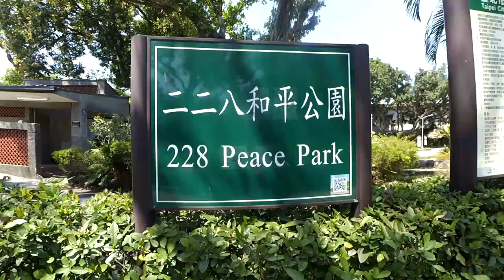CHIANG KAI-SHEK Y EL ATARDECER EN TAIPEI - DianaSexy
Musashi dice cosas en español en los momentos más inesperados xDD Mientras nos quemamos al sol en el primer día en Taipei, fuimos al parque de la Paz a ver a modernas barrenderas, (no) aprendí a decir el nombre más importante de Taiwan y subimos la Elephant Mountain para ver el mejor atardecer del mundo *.*

Encuentra en el vídeo:
1. El gato muerto
2. El sobaco de Musashi
3. La mafia taiwanesa

Cámara: Xiaomi Yi Action Camera

Si conoces otro idioma además del español y el inglés, puedes colaborar añadiendo subtítulos :)